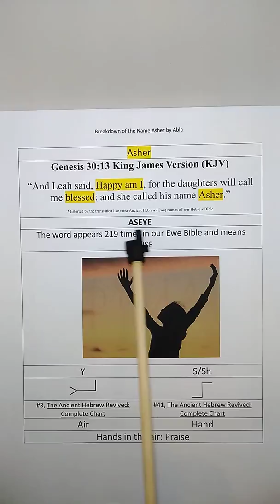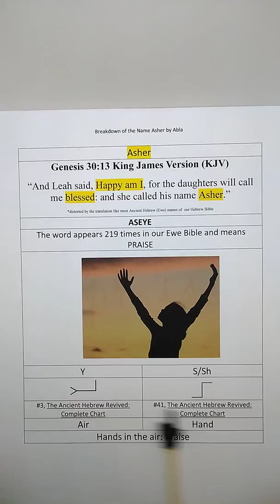Breakdown Of the Name Asher by Abla (Ancient Hebrew/Eʋe)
You can also on your own begin to dive into the Ancient Hebrew with precision!
Get your own copy of The Ancient Hebrew Revived: Complete Chart booklet today, the complete charts of the Ancient Hebrew Letters and Symbols from Amazon:

God bless!